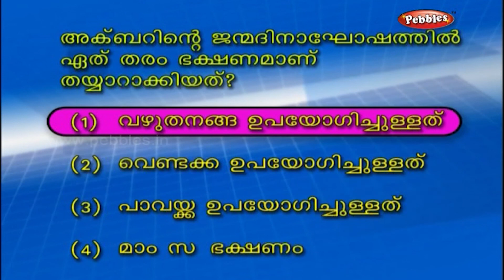Birthday Party | Birbal Stories in Malayalam | Birbal and Akbar Stories for Kids | Moral Stories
Floating Palace | Birbal Stories in Malayalam | Birbal and Akbar Stories for Kids | Moral Stories